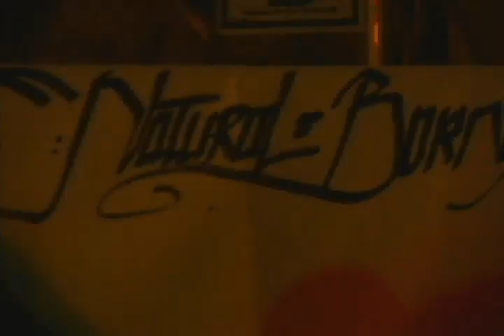cypha in da hood 4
bboy event in new jersey